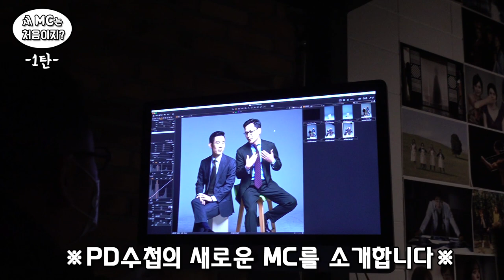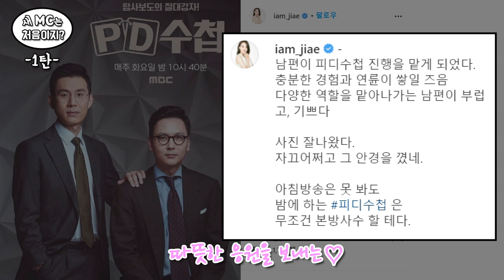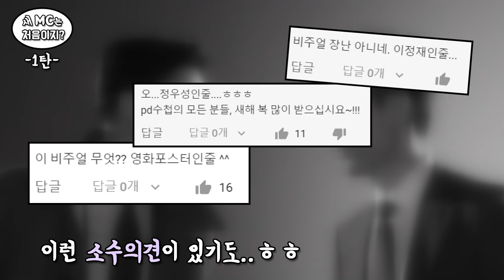[PD수첩] 새 MC는 처음이지? 1탄 (MBC210112방송)